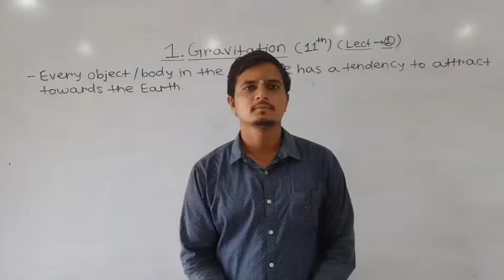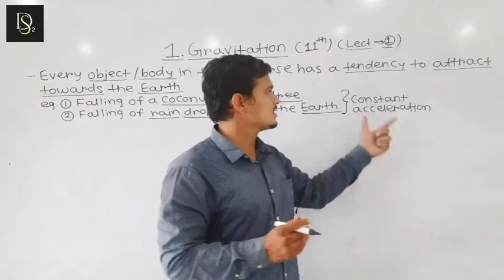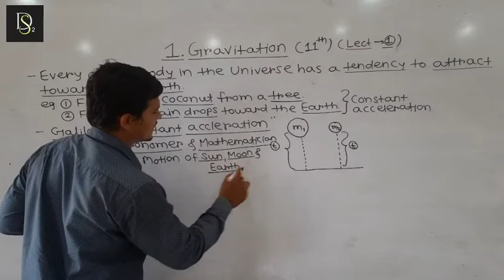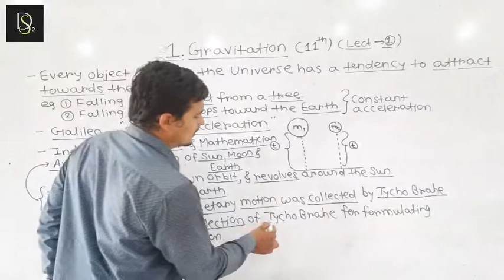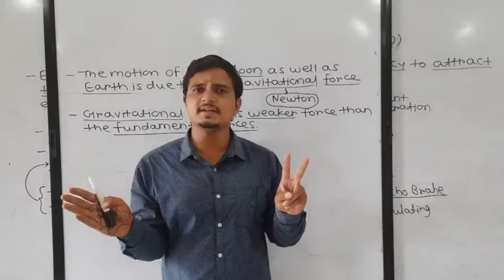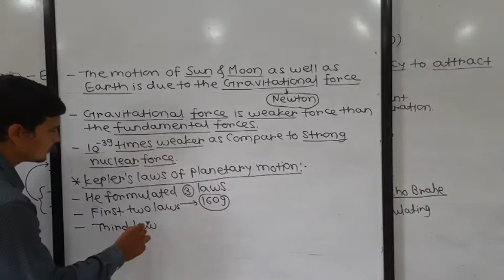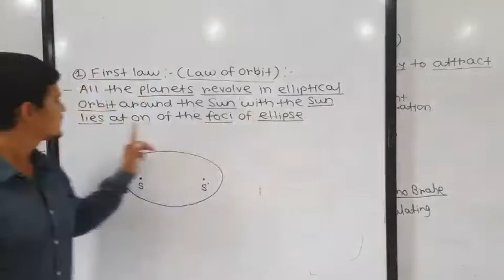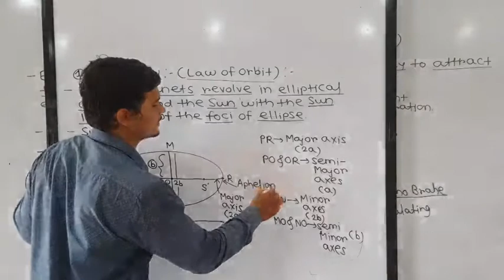Gravitation Introduction Lecturer11th neet jee cet Lecturer 1